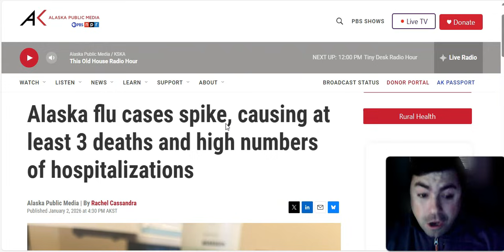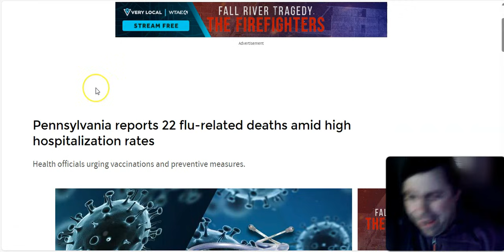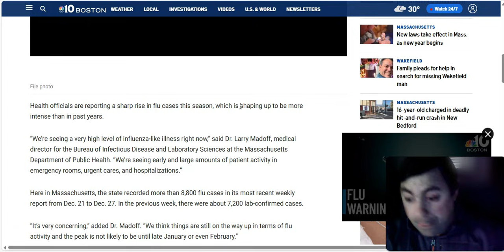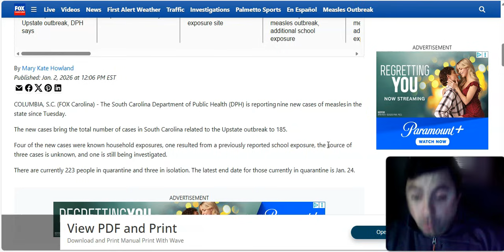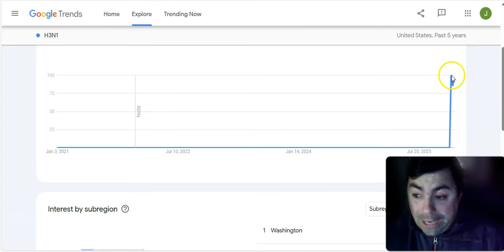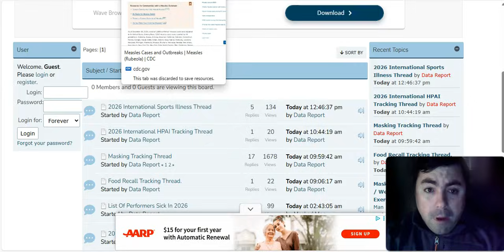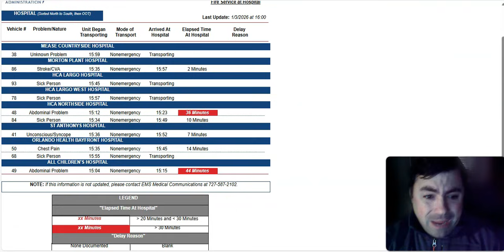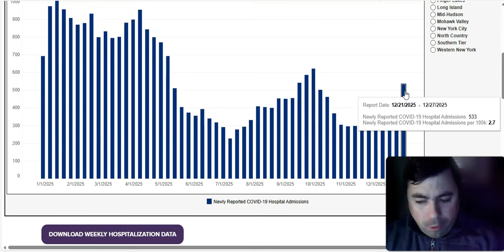Data Starting To Come In Shows The Holidays Were A Virus Superspreader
The Saturday Edition of the virus update with the latest news and data of the day.